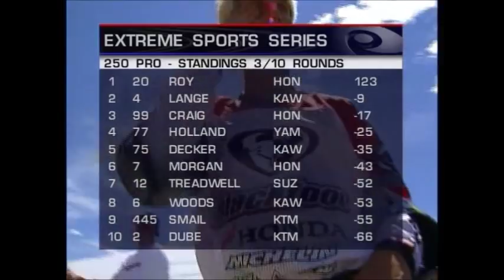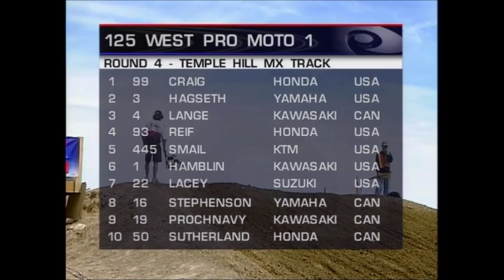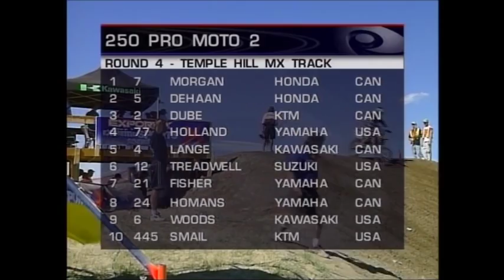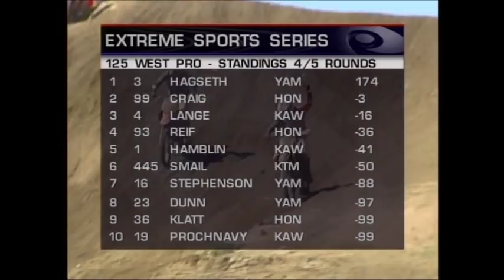Canadian Motocross - 2001 Lethbridge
Guaranteedmx.com